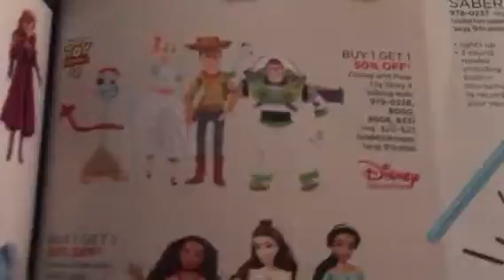December 2 two part 68 pretty beautiful cute young little kids teenagers children’s kids cook glove